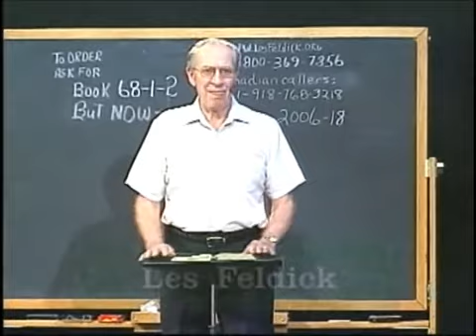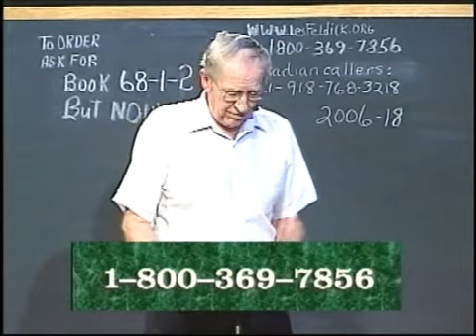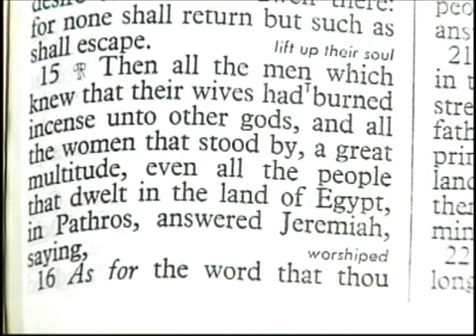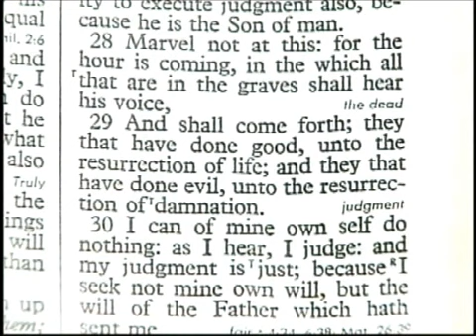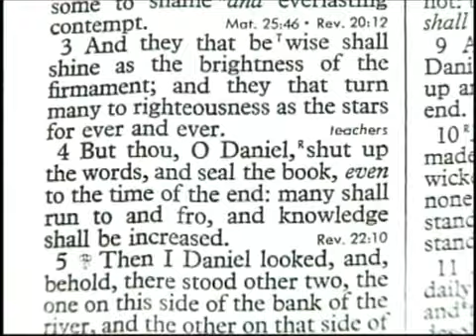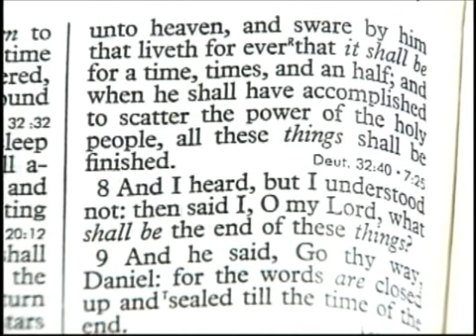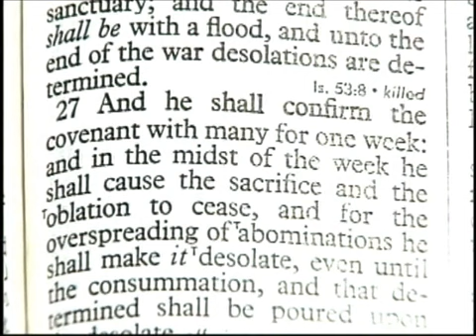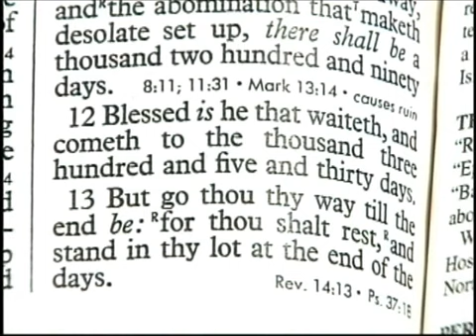68 1 2Through the Bible with Les Feldick But Christ Liveth in Me I Corinthians 15 20, Gal 2 20